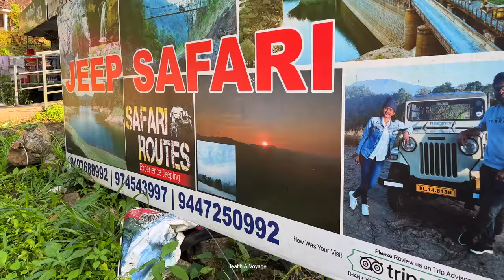കോവിഡ് കാലത്തിനു ശേഷം വീണ്ടും മൂന്നാർ പോയപ്പോൾ😍/family trip - 3 EXPERIENCE JEEP SAFARI IN MUNNAR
EXPERIENCE JEEP SAFARI IN MUNNAR || KERALA
MUNNAR- CHUNAYAMAKAL WATERFALLS || JEEP SAFARI
കോവിഡ് കാലത്തിനു ശേഷം വീണ്ടും മൂന്നാർ പോയപ്പോൾ 😍/family trip

DM For Paid Promotions
Marketing Products

Equipment used in Health & Voyage :

Cherai is a region in Kochi Taluk, a suburb of the city of Kochi, in the state of Kerala, India. It is at a distance of about 25 km from the High Court Junction, Kochi. Cherai has the longest beach in Kochi - the Cherai beach. The beach is located towards the centre-north of the Vypin island.

കേരളത്തിലെ എറണാകുളം ജില്ലയിലെ ഒരു ചെറിയ തീരദേശ പട്ടണമാണ് ചെറായി. എറണാകുളത്തുനിന്നും ഏകദേശം 28 കിലോമീറ്റർ അകലെയാണ് ചെറായി. ഗ്രേറ്റർ വൈപ്പിൻ ദ്വീപിന്റെ ഭാഗമാണ് ചെറായി. 1341-ലെ വലിയ പ്രളയത്തിൽ കടലിൽ നിന്ന് പൊങ്ങിവന്നതാണ് ഈ ദ്വീപ് എന്നു വിശ്വസിക്കപ്പെടുന്നു. അതിമനോഹരമായ ചെറായി ബീച്ച് ഇവിടെയാണ്.

"Munnar" Hills in Palakad | Place to visit in Munnar | kerala

best offroad in kerala
Munnar Trekking
Thar OFF ROAD
off road extreme 4x4Munnar OFF ROAD JEEP SAFARI
off road extreme 4x4 kerala
off road kerala 2020
Chunayanmakkal waterfalls
CHUNAYANMAKKAL WATERFALL || EXPERIENCE JEEP SAFARI IN MUNNAR || KERALA